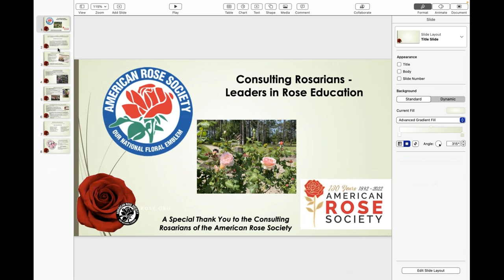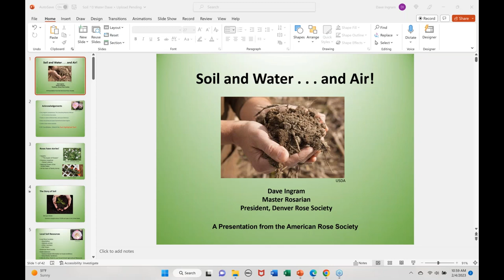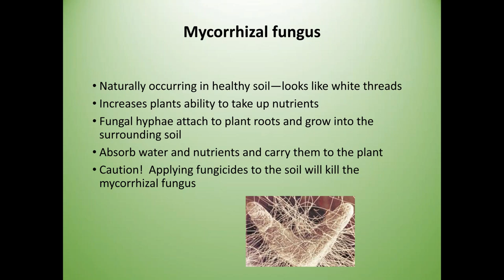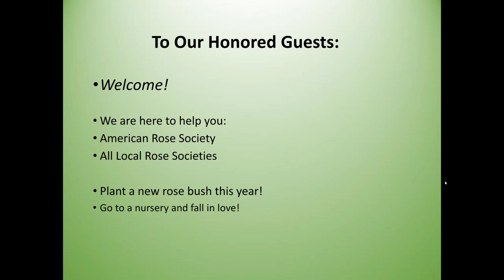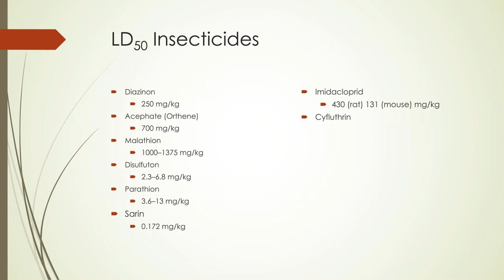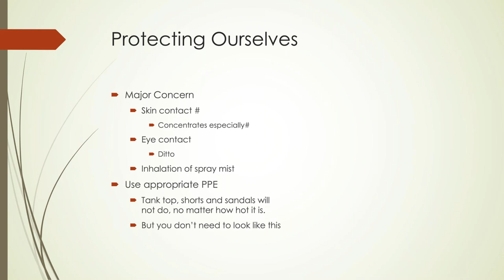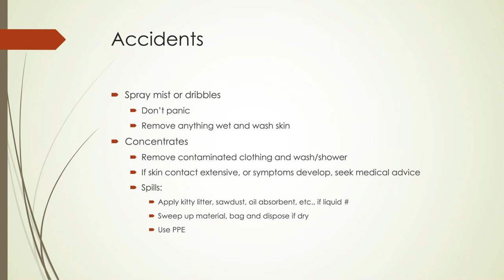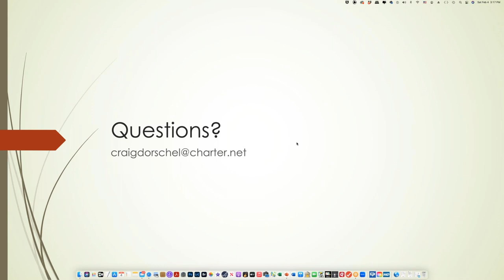Consulting Rosarian School: Mission & Ethics, Soil & Water, & Chemical Safety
Join us for these online courses for our Consulting Rosarian School.
Guest Speakers:
ARS President Diane Sommers | Consulting Rosarian Mission & Ethics
Dave Ingram | Soil & Water
ARS Vice President Craig Dorschel | Chemical Safety

Diane Sommers: Diane Sommers is the 57th President of the American Rose Society. She has been growing roses for over forty years. Her new garden in Wisconsin has over 170 roses of all varieties. In addition to serving as ARS President, Diane has served as ARS Treasurer, NCD District Director and Region 5 Regional Director in addition to chairing many ARS Committees. Most recently, as chair of the Strategic Planning Committee, Diane spearheaded the implementation of technology solutions that increase access to quality programs and speakers for consulting rosarian’s (CR’s), local rose societies and members. Diane is a past president of two local rose societies and has been awarded the ARS Silver Honor Award and two Bronze Honor Awards for her contributions to the North Central District, the Milwaukee Rose Society and the Waukesha Rose Society. She has also been recognized with the Outstanding Consulting Rosarian Award and the Outstanding Judge Award for service in her District. Diane is an ARS Master Rosarian, and Accredited Horticulture and Arrangement Judge.

Dave Ingram: Dave Ingram lives and gardens in Denver, Colorado. When he bought his first house, he inherited a scraggly, neglected ‘Mister Lincoln’ hybrid tea, which won his heart with its resilience and fragrance. He now has over a hundred roses in his yard, tends another hundred at his partner Susie’s house, and volunteers to tend hundreds more at the Hudson Gardens Public Rose Garden. As an endless student of all things roses, he is well aware of the challenges that both soil and water pose to gardeners of all skill levels.

Dave is currently President of the Denver Rose Society, a Master Rosarian and Bronze Medal winner. He writes articles on all aspects of rose care, and teaches rose classes to, well, anyone who will listen!

Craig Dorschel: Craig Dorschel, from Worcester, Massachusetts, is the Vice President of the American Rose Society. He is a retired chemist and has been a member of the American Rose Society for 25 years. He has served on the ARS Board of Directors as a Regional Director and District Director. He is also member of the New England, Connecticut, and Rhode Island Rose Societies.

He is a continuous Patron level supporter of the ARS Annual Fund. Craig has written articles for local and District newsletters as well as one published in the American Rose Annual. He has given numerous lectures at local and District events and presented the most recent Chemical Safety Webinar of the National Consulting Rosarian School program in 2021 online.